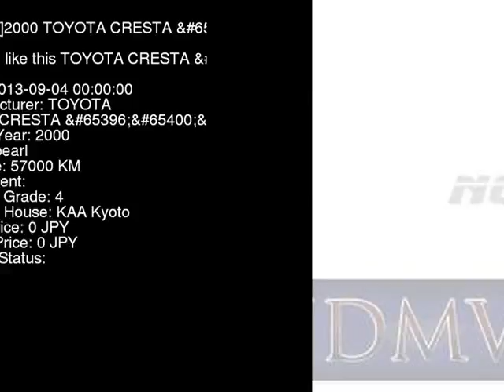2000 TOYOTA CRESTA JZX100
the Authority on JDMs since 2007!  . Details on this car from auction in Japan